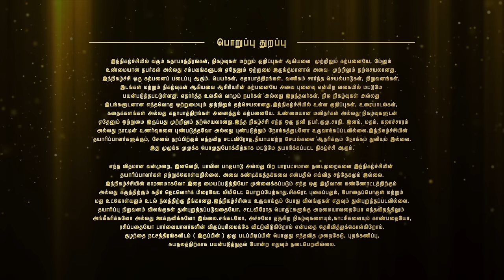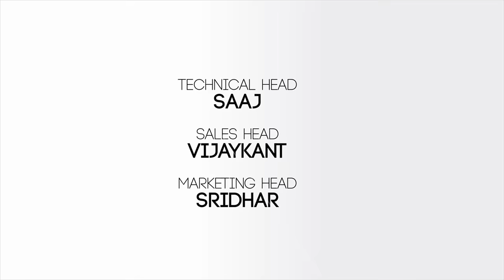Happy street la vibe panrom 🔥😂 | Fun Panrom Vlogs | Mumbai Series | Episode 2 | Blacksheep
Bombay happy streets romba happy ha irruku inga vanthathuku... Bombay Series Episode 2
Presented By:
GT Holidays:

Powered By:
Ananyas AA Garden
Ananyas AA Garden, CHIL-SEZ  Keeranatham Rd, Saravanampatti, Coimbatore, Tamil Nadu - 641035
நம்ம Ananya's AA கார்டன்ல நீங்க life long வாழ போற வீட்டுக்கு  கொடுக்குறாங்க life time வாரண்ட்டி
30+ world class Amenities ஓட கோயம்புத்தூர் சரவணம்பட்டி chil Sez பக்கத்திலேயே அமைஞ்சிருக்கு

Plot Starts from 52 lakhs onwards ,

Black Sheep is an infotainment channel which aims to engage an audience of all categories. Black Sheep will be an upgraded version of Smile Mixture, this time aiming for more fun and entertainment.